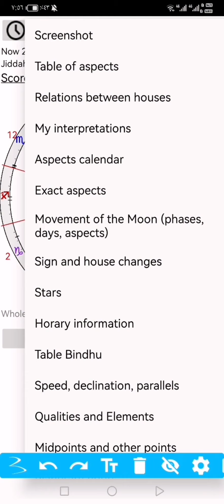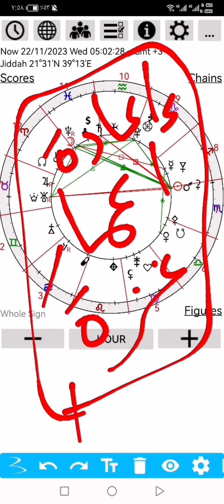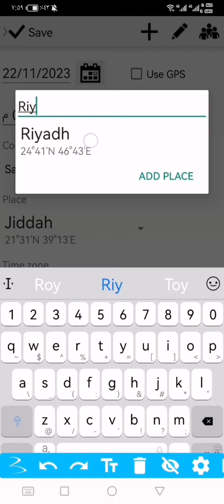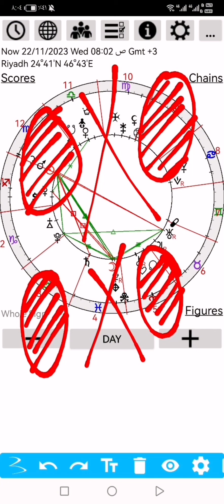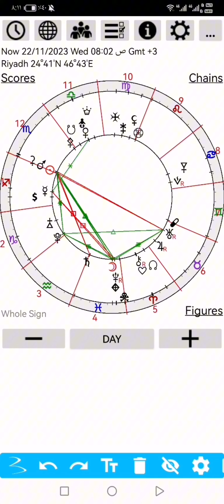طلوع الشمس من برج العقرب♏ أخيراً إلى برج القوس ♐